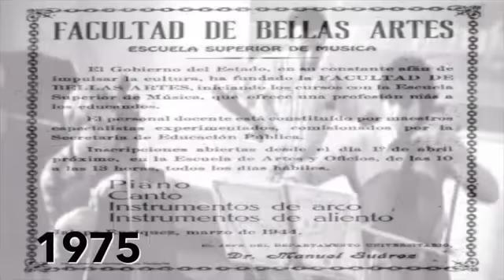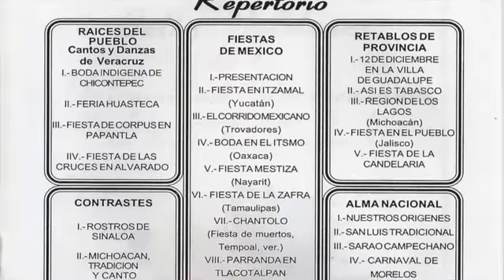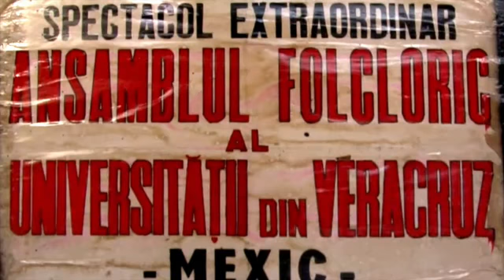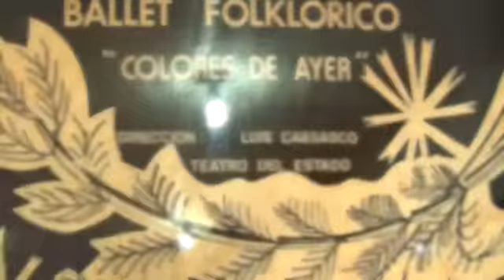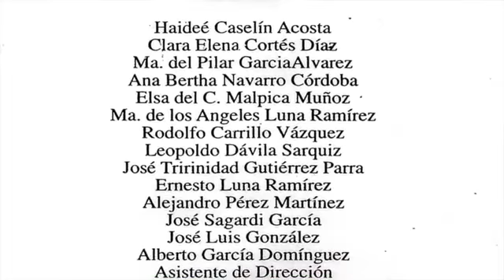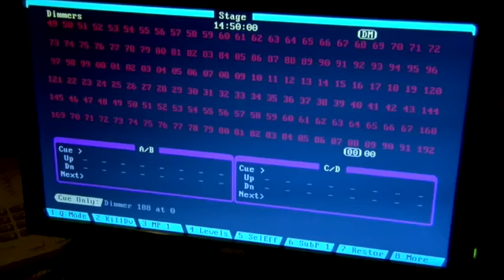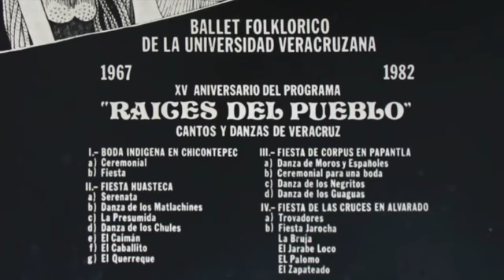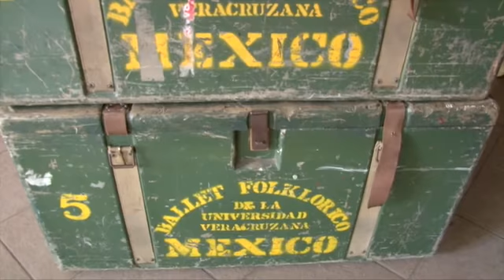Serie: 40 años de tradición folklórica, BACKSTAGE. Programa 6.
Descripción  audiovisual de   la  gran    variedad  de  personas,  profesionales,  investigadores,  técnicos,  manuales,  administrativos,   coordinadores,  promotores  y  maestros  que  intervienen    y   las    funciones  que  llevan  a  cabo,  desde  1975,  para  que  cada  presentación  del  Ballet  Folklórico  de  la  Universidad  Veracruzana  se  realice  sin  contratiempos  y  la  calidad  que  lo  caracteriza.